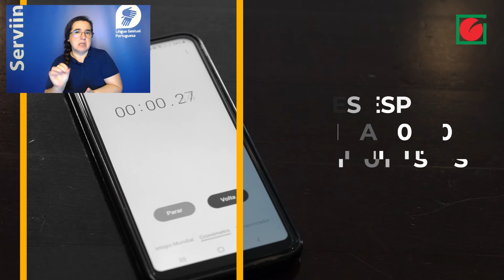Como fazer o autoteste à covid-19 | Língua Gestual Portuguesa (LGP)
Se o resultado for positivo, mantenha-se em casa, ligue para o SNS24 – 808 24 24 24 e siga as instruções.